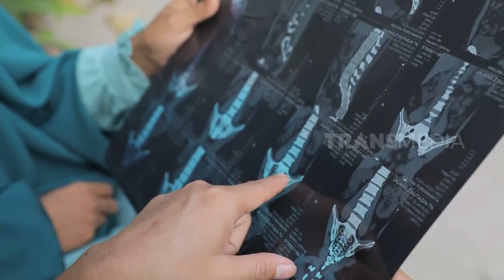CERITA DUKA DARI CIPULARANG | SANG PENYINTAS (10/07/22)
SANG PENYINTAS
Minggu, 10 Juli  2021